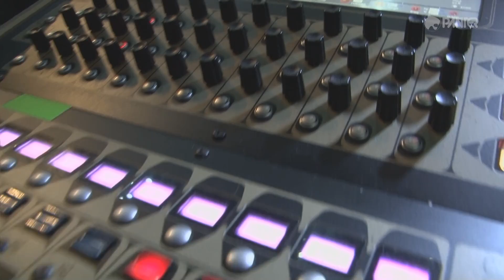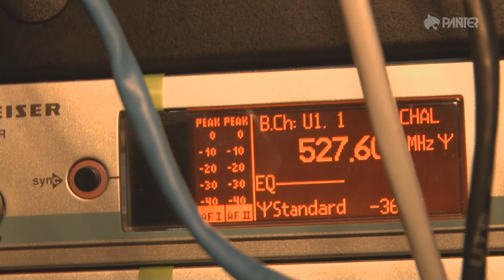Lucie 2014 - rozhovor David Koller a Michal Dvořák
Rozhovor s Davidem Kollerem a Michalem Dvořákem o koncertech na turné LUCIE 2014 s mikroporty a zpětnými odposlechy Sennheiser Série 2000